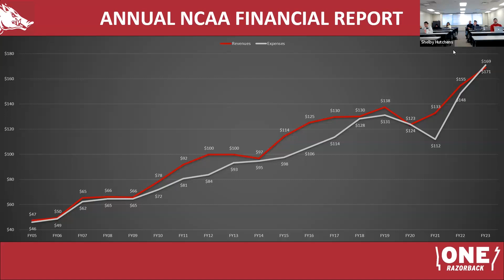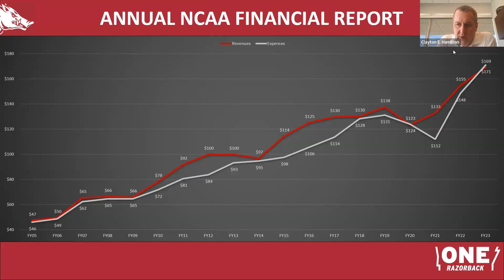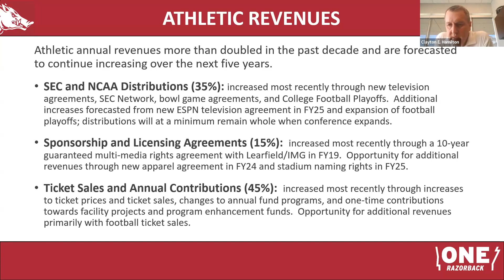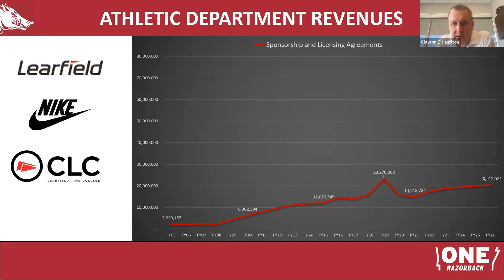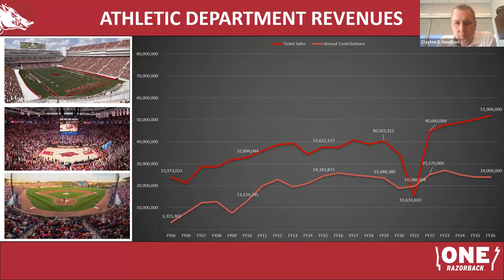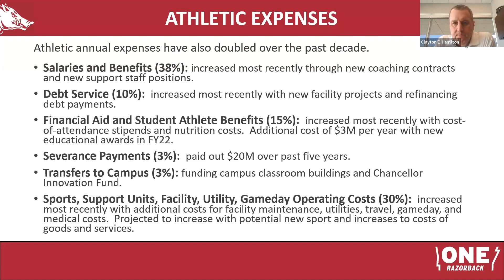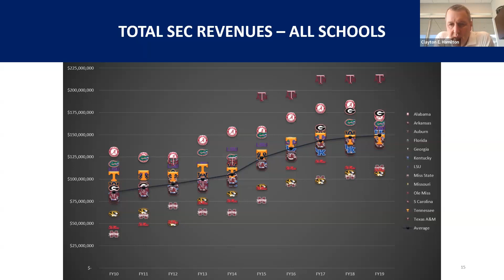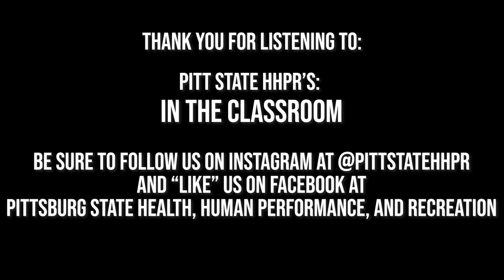HHPR's In the Classroom with former University of Arkansas Athletics CFO Clayton Hamilton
The nature of collegiate athletics is rapidly changing but its not exempt from the bounds of economic factors in the current moment, namely inflation and the impact of COVID on intercollegiate athletics. To help our seniors in our REC 438 - Current Issues class understand the financial and judicial realities of the time, we were lucky to have Clayton Hamilton, then the CFO of University of Arkansas Athletics (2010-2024), speak to our class. Clayton has since left the world of sports and now serves as the Senior Associate Vice Chancellor for Campus Services at the University of Arkansas.